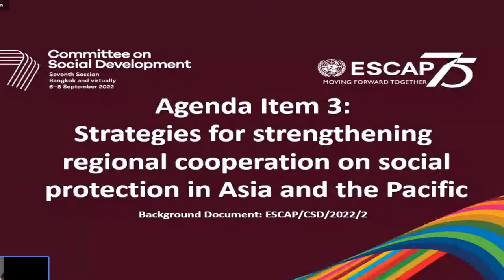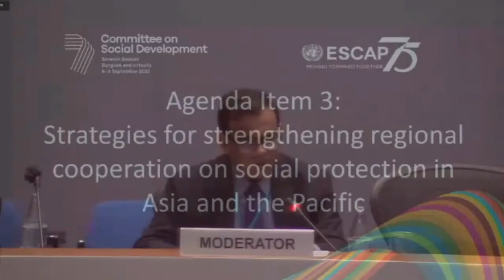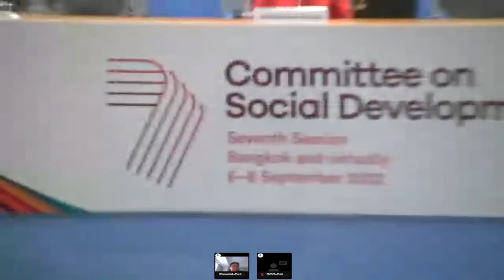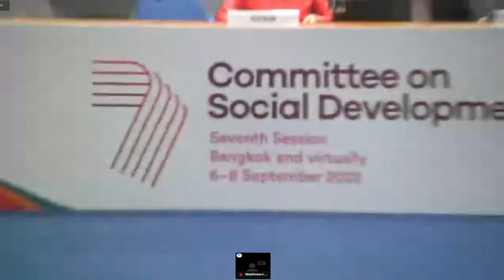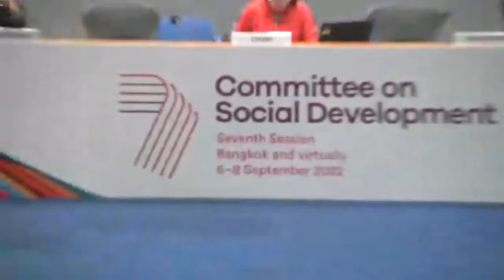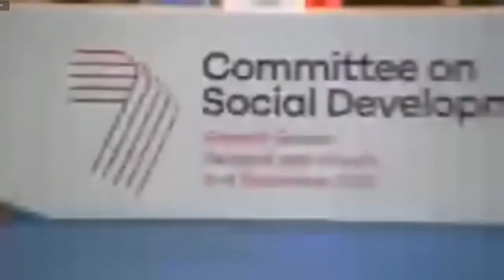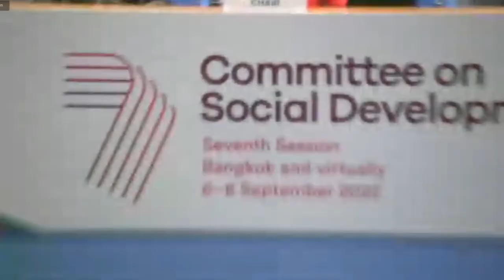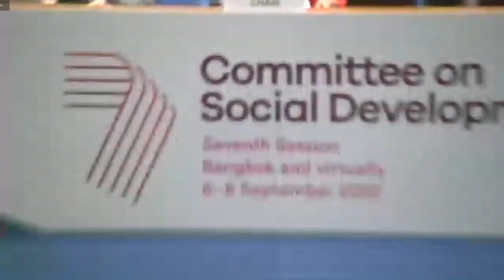Committee on Social Development, Seventh Session (Day 1 Afternoon)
FLOOR